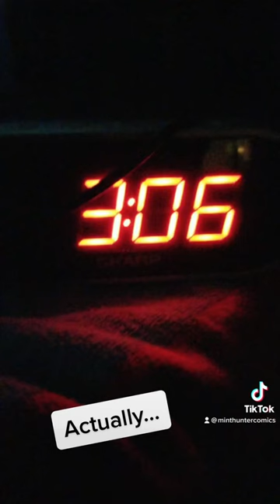What People Think Being a You-tuber is like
Oof